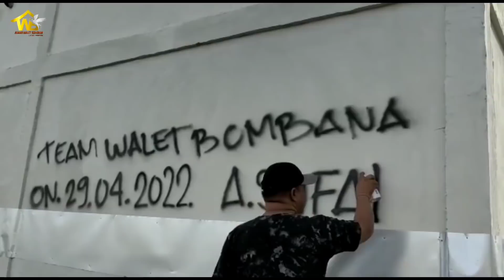Simak tata ruang yang benar rbw 8x12 4Lantai-Sp anti galau ngamuk siang hari di Lantari jaya Bombana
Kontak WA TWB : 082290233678